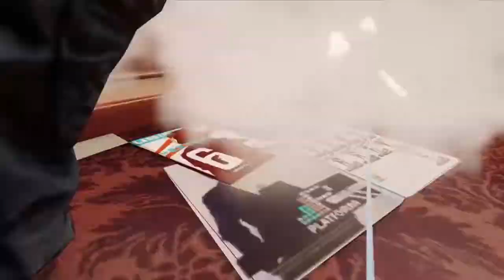Rainbow six siege #1